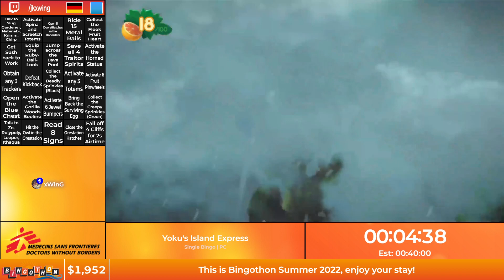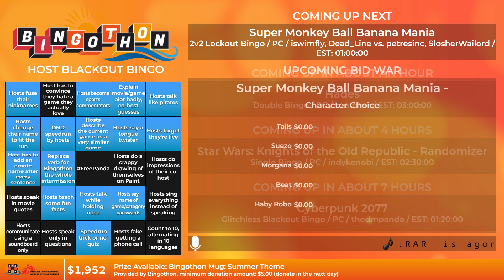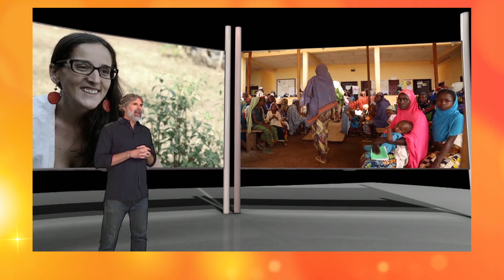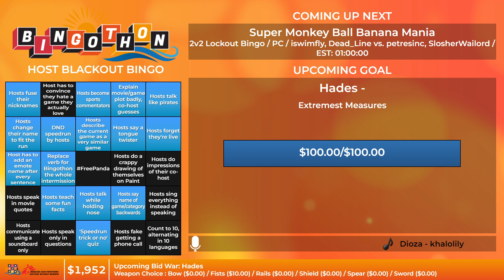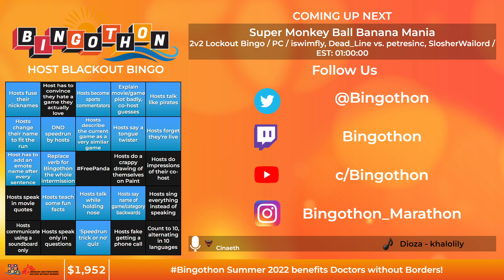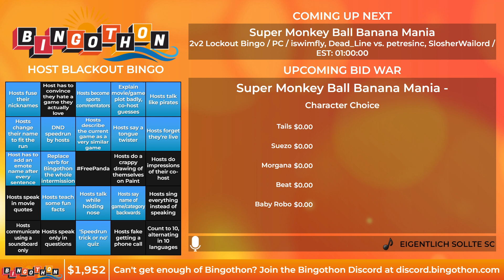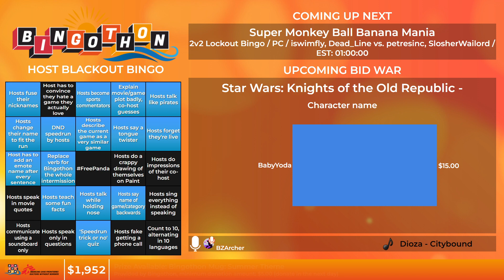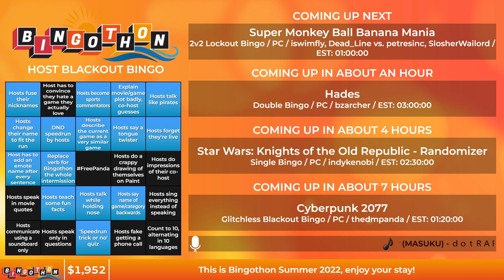Bingothon Summer 2022: Yoku's Island Express - Single Bingo by jkxwing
Yoku's Island Express - Single Bingo by jkxwing from Bingothon Summer 2022.

Bingothon Summer 2022 raised a total of $3,500$ for Doctors Without Borders, who are providing humanitairian aid to people worldwide.